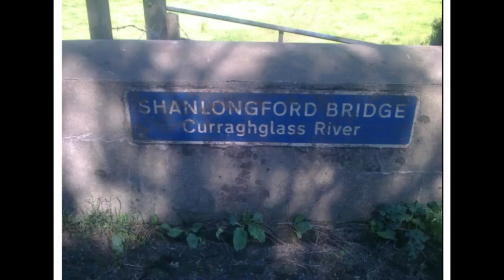David John Naden 7-6-1978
On  7/6/1978, David John Naden, 31. Married father. A SAS Army colour-sergeant since 1969, stationed at Ebrington Barracks, Londonderry, Northern Ireland (Scots Guards was his parent regiment) killed driving alone over Shanlongford Bridge, Garvagh-Limavady Road, 4 miles from Garvagh.
The car crashed and disintegrated into 2 pieces.  The front part was found on the river bank.